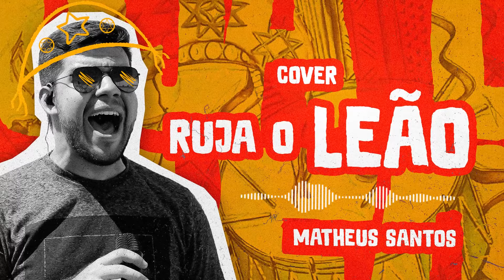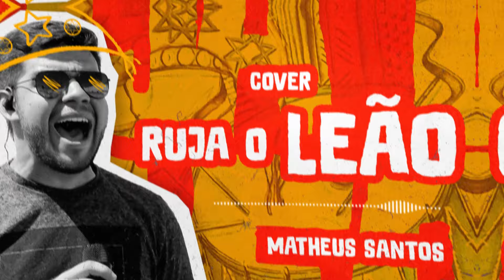RUJA O LEÃO | MATHEUS SANTOS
► Cantor: Matheus Santos
► Canção: Ruja o Leão
► Composição: Talita Catanzaro
►Produção Musical: Dj Turinha
► Mix e Master: Dj Turinha
► Design: Jaelson Henrique